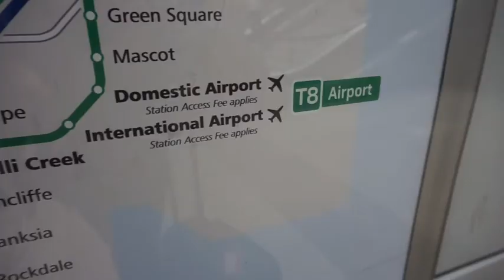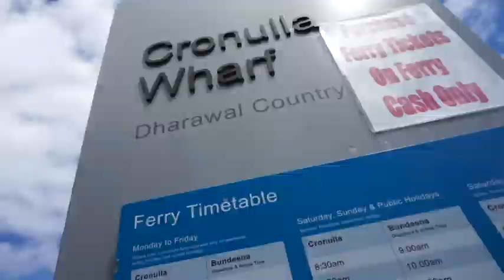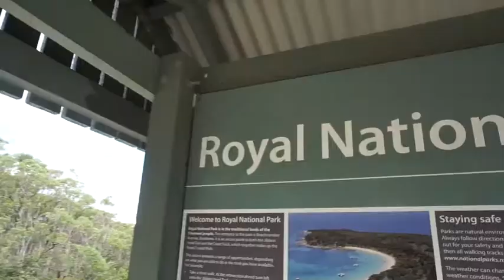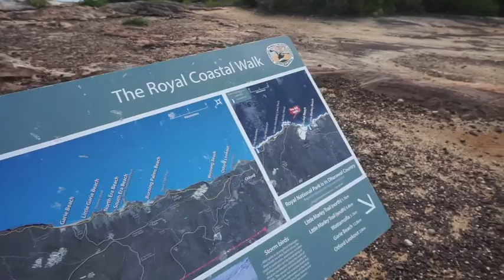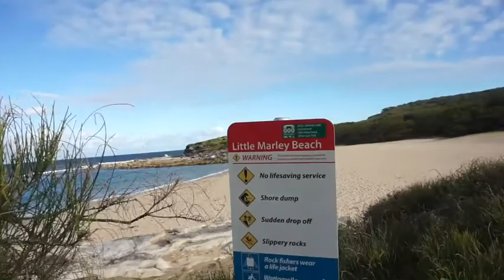Travel Vlog: Australia (Bundeena-Royal Coastal Walk)